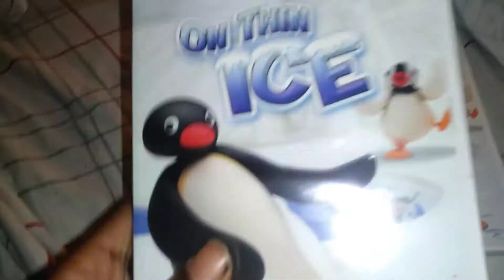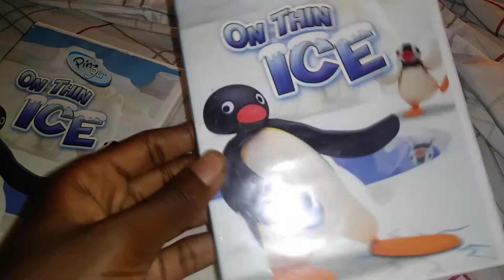2 Different Pingu On Thin Ice DVD